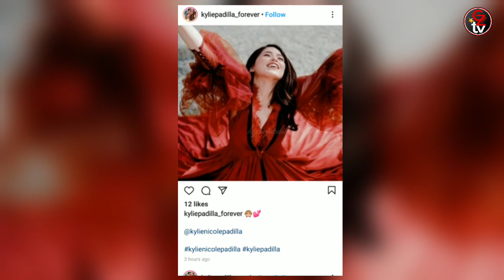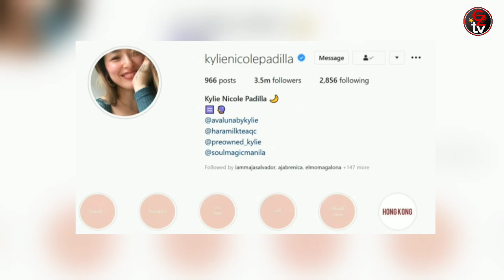Usap-Usapan Kylie Padilla at Aljur Abrenica Hiwalay Na Umano!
Aljur abrenica at kylie padilla usap-usapang totoo bang hiwalay na ?

December 2018 ng ikinasal ang celebrity couple na sina Aljur Abrenica at Kylie Padilla. Pero hindi paman  ikinasal ang dalawa ay nagkaroon sila anak na lalaki ang panganay si Alas Joaquin Noong August 2017. Makalipas naman ang isang taon matapos ikasal ipinanganak naman ni Kylie ang pangalawa nilang anak na si Baby Axl noong December 2019.

📌Credit Source showbiz PH

📌Eto Pala Ang Nag-iisang Bunsong Anak na Lalaki ni Kuya Wil, Na Hindi Alam na Marami